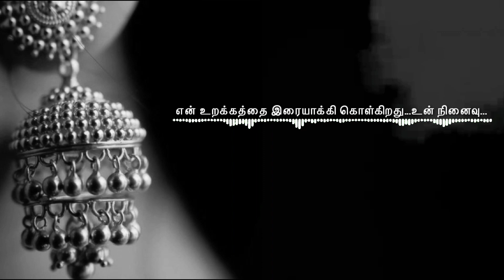Tamil love WhatsApp status